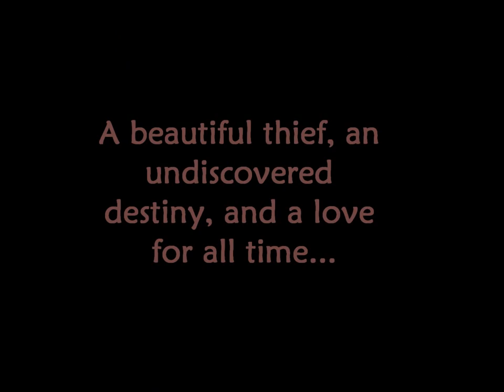Night Thief (Night Series Novella) Book Trailer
After the fall of the Mayan civilization, Kane, an immortal Night Walker, has taken refuge in France for over 800 years. The modern world holds little interest for him until the night he meets the Golden Thief and is robbed of much more than his pocket watch.

Marguerite Rousseau is living a double life. By day she is the assistant to an eccentric French artist, Antoine Berjon, and by night she dons elegant evening gowns to woo French dignitaries before lifting their wallets.

Sparks ignite when Kane captures the thief, but Marguerite harbors a dark secret that could ruin them both.

Book Trailer Created by Rachel Firasek